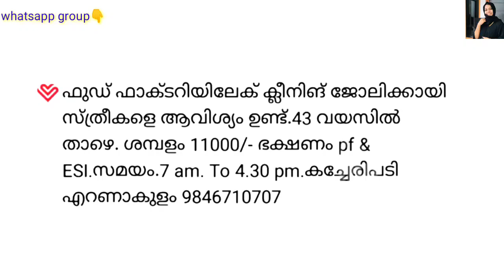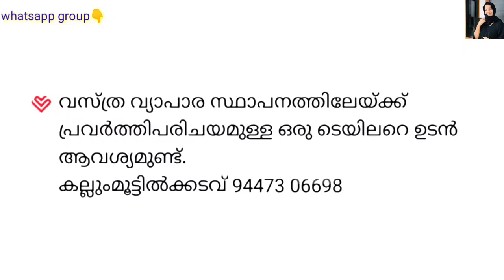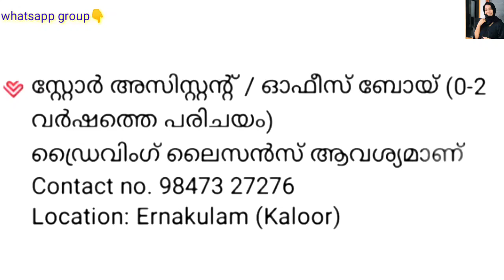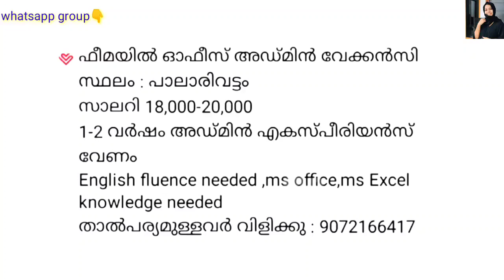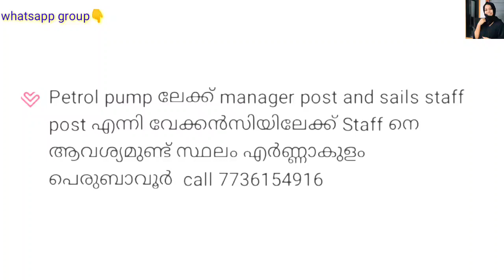job vacancy 2022 today job vacancy kerala job vacancies 2022 malayalam job vacancy 2022 private jobs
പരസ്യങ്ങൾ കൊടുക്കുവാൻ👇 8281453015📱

# കേരളപ്പിറവി
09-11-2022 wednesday